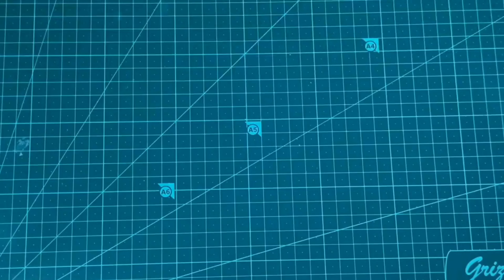How to make Cherry Earrings / DIY Clay / Use of Clay & Safety Pin / Clay Earrings / Clay Craft Ideas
Hello everyone 👋

In this tutorial you 'll learn how to make Cherry Earrings 🍒

                              " MATERIALS "

■ Clay.
■ Safety Pin.
■ Earring Hook.
■ Jump Ring.
■Colour & Brush.

⛔IMPORTANT⛔ If you want to share my videos on any platform,  you can only share the videos using YouTube links.